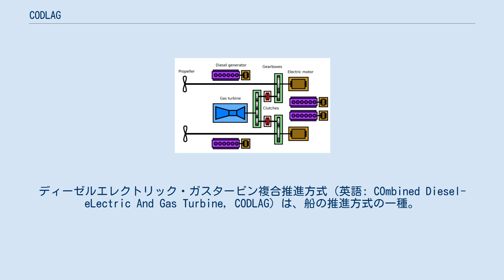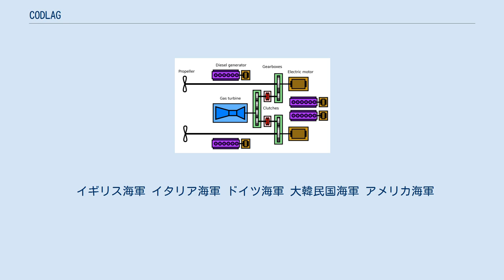CODLAG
ディーゼルエレクトリック・ガスタービン複合推進方式（英語: COmbined Diesel-eLectric And Gas Turbine, CODLAG）は、船の推進方式の一種。
低速・巡航時は、ディーゼル・エレクトリック方式による電気推進を使用し、高速時にはガスタービンエンジンによる機械駆動も併用して推力を得る方式である。
 CODLAG の模式図。
 低速・巡航時にディーゼルエンジン、高速時にガスタービンエンジンを併用するという点では、ディーゼル・ガスタービン複合推進（CODAG）方式があるが、この方式の場合はエンジンの特性が違いすぎるため、両者を併用するためのギアボックスの設計が極めて困難で複雑化するという問題がある。
この問題を解決するために、併用を諦め、両者を切り替えるCODOG方式も存在する。
 それに対しCODLAG方式の場合、ディーゼルエンジンを電気推進に用いるための電力を発電する発電機として用いる。
間に発電機を介する事によって、ディーゼルエンジンとガスタービンエンジンの回転特性の違いを吸収し、ギアボックスの設計を単純化する事ができる。
 とはいえ、間に発電機を介しても回転特性の違いは完全に吸収できるものではなく、ギアボックスの設計はそれなりに複雑化する。
そのためディーゼル・エレクトリック方式とガスタービンエンジンを切り替えるCODLOG方式も存在する。
 なお、類似した方式としてCOGLAG方式がある。
これは、CODLAGにおけるディーゼル・エレクトリック方式のかわりにガスタービンエンジンによるターボ・エレクトリック方式を用いるものである。
 イギリス海軍 イタリア海軍 ドイツ海軍 大韓民国海軍 アメリカ海軍